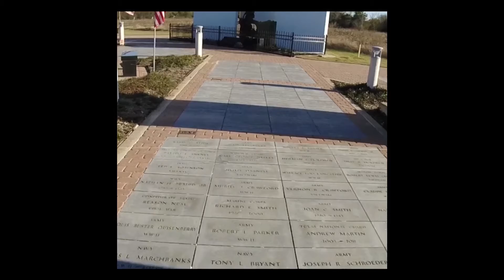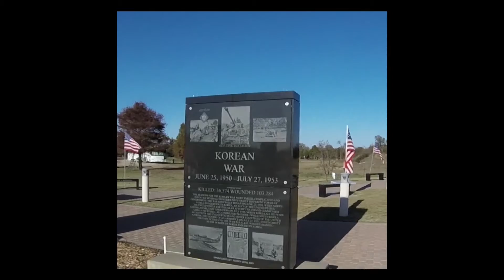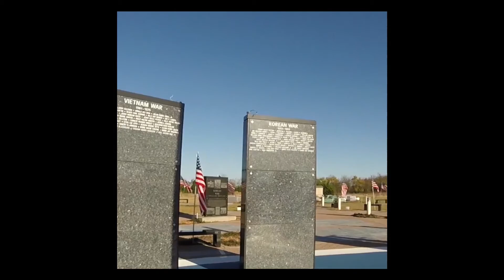Red River Valley Veterans Memorial silent walk around. 11/11/2020 Paris, Texas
Next to the Eiffle Tower in Paris Texas is the Red River Valley Veterans Memorial. This video is a silent NO SOUND walk around on Veteran's Day 11/11/2020